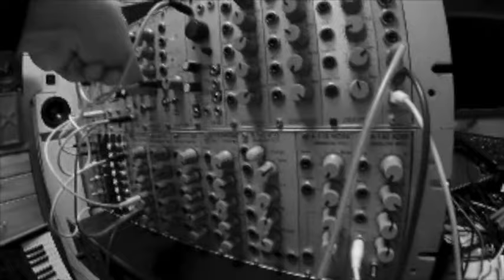modular 1907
Masaru Saito/Different10